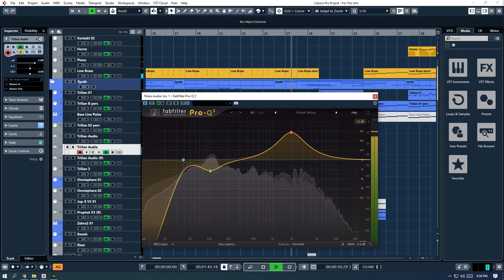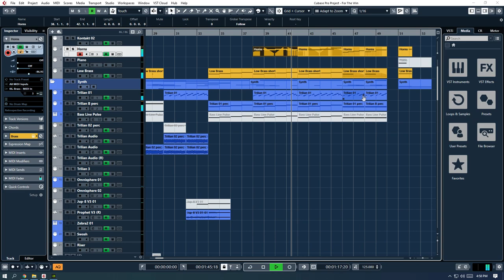"For The Win" | Epic Trailer/Film Score | Cubase Pro 10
A bit more trailer-ish rchestral mockup in Cubase Pro 10 . Here you can see instruments I used and how I used them...Hope you like the track!